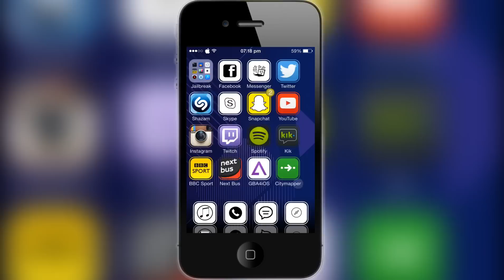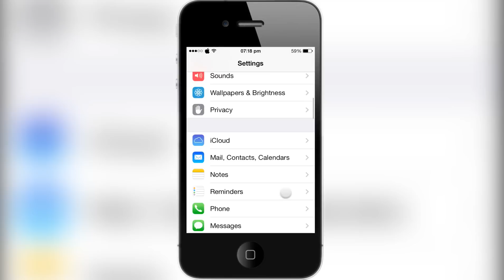BW02 | iOS 7 Cydia Tweak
Hey guys in this video I review the BW02 theme